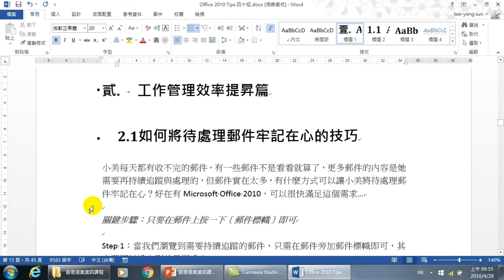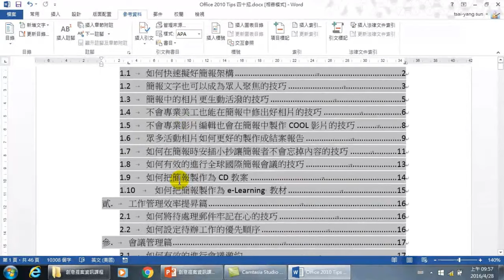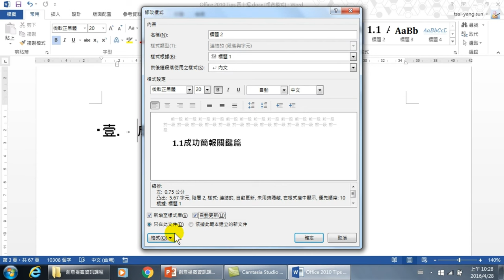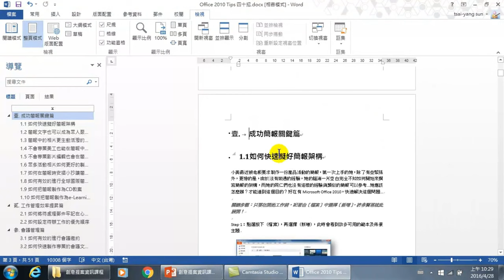製作及更新長文件目錄真的很簡單-【長文件高效率製作】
【課程大綱】